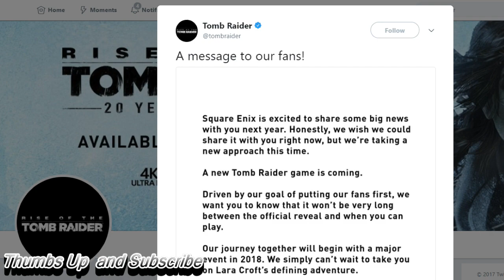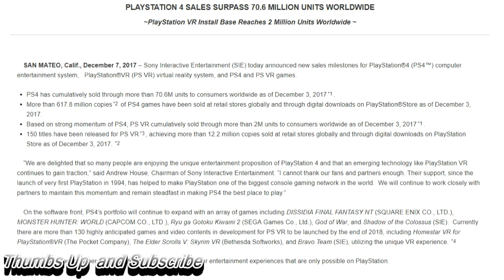Sony: We Cannot Ignore The Nintendo Switch Anymore. A New Tomb Raider Is Coming. PS4 70 Million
Square Enix Announced A New Tomb Raider is Coming. Sony acknowledges the Nintendo Switch as a legitimate competitor. PLAYSTATION 4 SALES SURPASS 70.6 MILLION UNITS WORLDWIDE.

~PlayStation VR Install Base Reaches 2 Million Units Worldwide ~